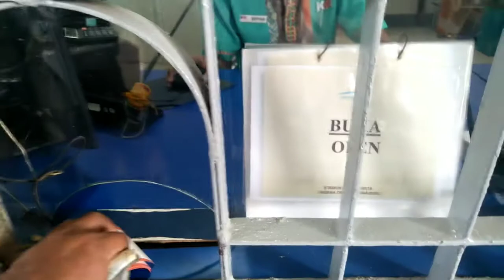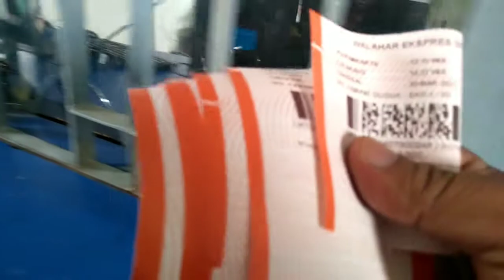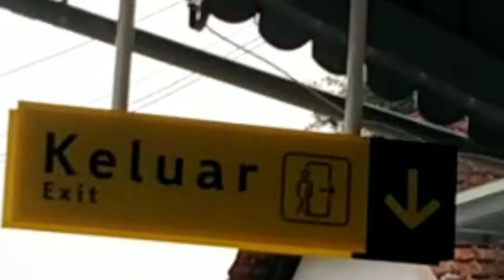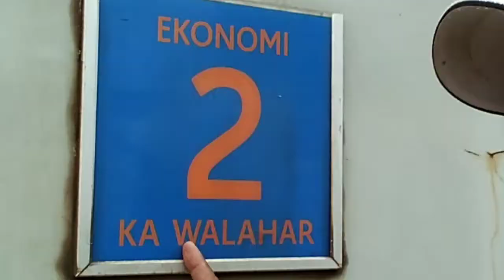BELI TICKET KERETA API JURUSAN PURWAKARTA CIKARANG HANYA @ Rp. 4.000